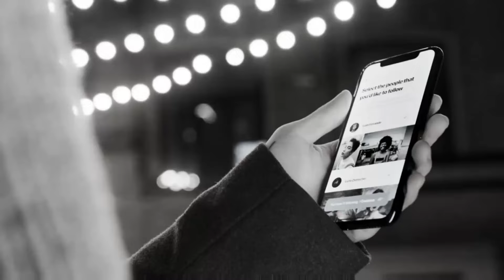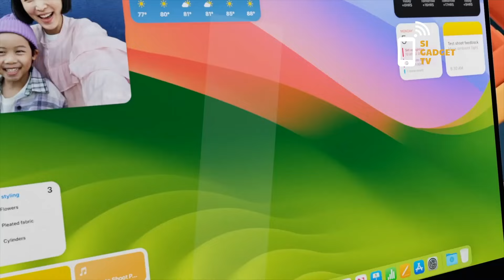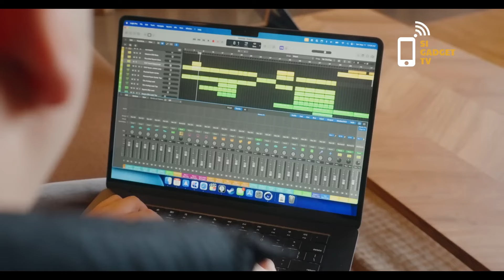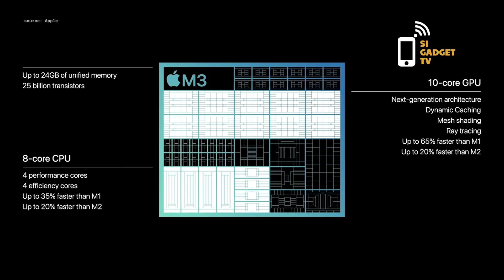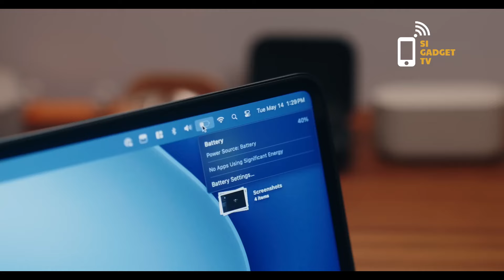Harga Laptop Apple MacBook Air 2024 Ukuran 13 Inci dan 15 Inci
Laptop Apple MacBook Air 2024 ukuran 13 inci dan 15 inci resmi dijual di Indonesia. Kedua laptop ini mengandalkan chip Apple M3 yang dirilis Oktober 2023.

MacBook Air M3 akhirnya masuk Indonesia selang tiga bulan semenjak diumumkan global pada 4 Maret lalu. Pantauan Si Gadget TV, Macbook Air M3 sudah bisa dibeli lewat situs sejumlah distributor resmi Apple di Indonesia.